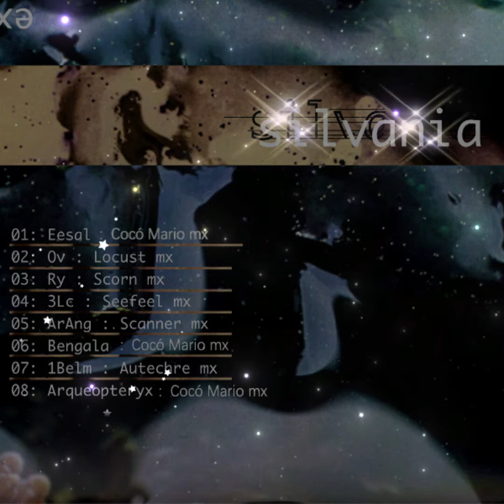Silvania – Delay Tambor (Original Full Tracks Mix Version) 55:30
Silvania – Delay Tambor (Original Full Tracks Mix Version) 55:30

Total running time : 55:30
00:00 01 Eesal (Cocó Mario Mix) 6:43
Producer, Mixed By – Cocó, Mario*
06:43 02 Ov (Locust Mix) 6:27
Remix, Producer [Additional Production] – Mark Van Hoen
13:11 03 Ry (Scorn Mix) 6:56
Remix ["Slide" Mix Constructed By] – Mick J. Harris*
20:08 04 3Lc (Seefeel Mix) 7:06
Producer [Additional Production], Remix ["Sf" Remix] – Mark Clifford
27:14 05 ArAng (Scanner Mix) 6:15
Remix ["An Angel, Blind To Light" Remix], Edited By [Edition By], Producer [Production By] – Robin Rimbaud
33:29 06 Bengala (Cocó Mario Mix) 7:04
40:34 07 1Belm (Autechre Mix) 11:23
Remix [Remix And Reproduction By] – Rob Brown (3), Sean Booth
51:57 08 Arqueopteryx (Cocó Mario Mix) 3:32

Silvania – Delay Tambor
Label:Stereophonic Elefant Dance Recordings – ED-005
Format:CD, Album
Country:Spain
Released:1996
Genre:Electronic, Rock, Pop
Style:IDM, Techno, Experimental, Alternative Rock, Dance-pop, Indie Pop, New Wave

Published By – Elefant Publishing
Designed At – Gráfica Aerostática

Photography By – Nathalie Paco
Written-By – Silvania

Rights Society: S.G.A.E.
Depósito Legal: M-10237-96

Remixes of songs from Silvania's first two albums 'En Cielo De Océano' (1993) and 'Paisaje III' (1994). Aside from the remixes, the record includes three previously unreleased tracks by the duo.

Profile:
Electronic / Shoegaze Duo formed by Peruvian Musicians stated in Spain
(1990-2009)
Consisted in Mario (guitar, computer, synth) and Cocó (voice, pianos, cellos, rhythms) that came to Spain end of the 80's (with Silverbelks - other name of band) and issued various discs somewhere in between South American music, ambient and the Jesus and Mary Chain. In December of 1992 edit First EP in Waves Studios for Experience Records, Castellón, Valencia. At first, created a brand of Post-Punk Rock, influenced by My Bloody Valentine, Brian Eno and Cocteau Twins; later, the band left its guitars riffs for electronics.